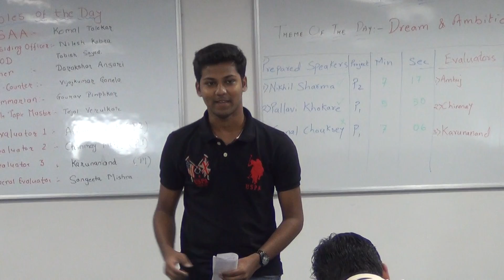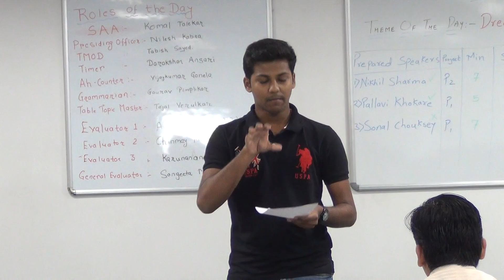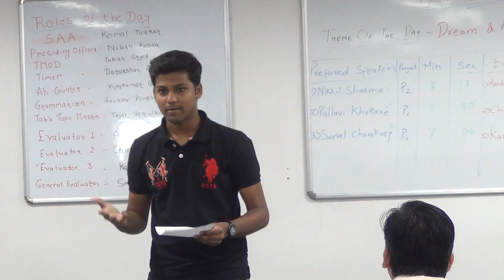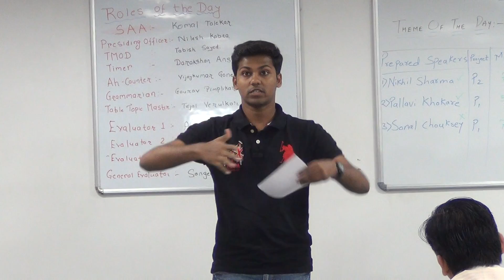MastekTMClub Meeting #003 - Evaluator TM Chinmay